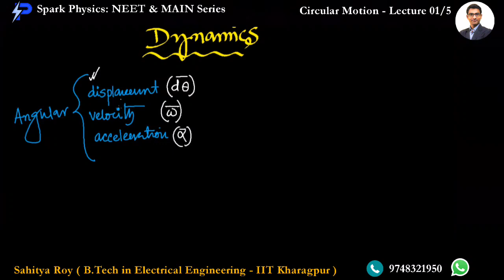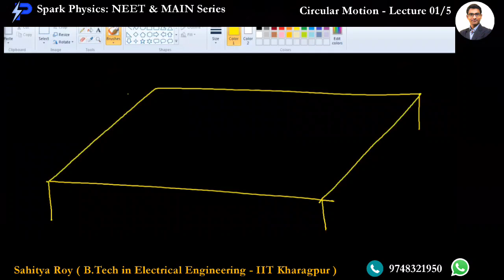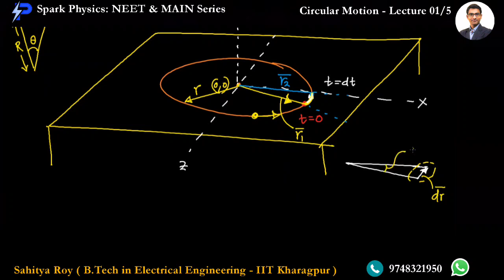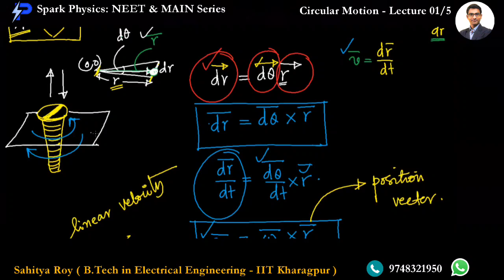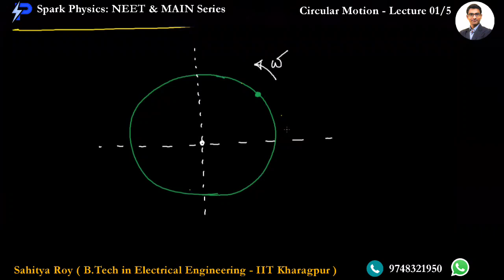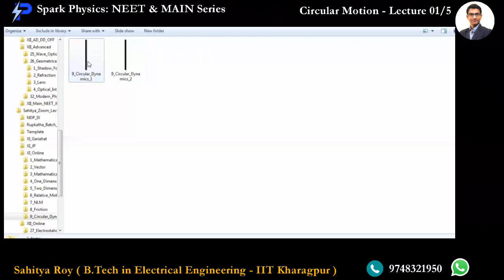Circular Motion Lecture 1/5 | Spark Physics : NEET & MAIN Series | Class XI | Sahitya Roy(IIT KGP)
Circular Motion Lecture 01/5 | Spark Physics : NEET & MAIN Series | Class XI | Sahitya Roy(IIT KGP)

🎯 Topic : Angular Velocity & Acceleration

🤔📚👉 Ask your Doubts:
✔️📚👉 Get Notes Here:
✔️📚👉 Chapter-wise Practice Papers:

✔️ Topic Name: Circular Motion  (Lecture 01 of 5 ) : Angular Velocity & Acceleration